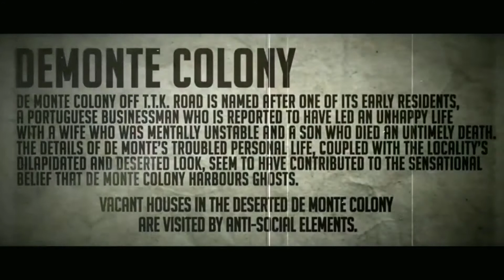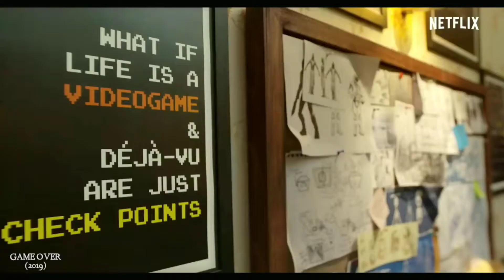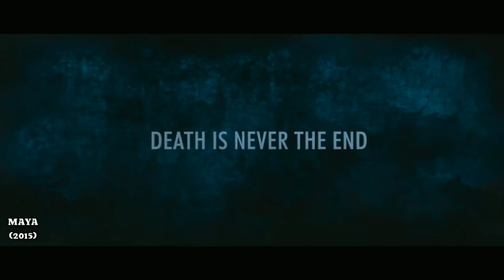সাউথ ইন্ডিয়ান হরর মুভি|Top 7 South Indian Horror Movies in Hindi|সাউথ ইন্ডিয়ান মুভির তালিকা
Today i will tell you the name of Top 7 Best South Indian Horror Movies in Hindi Dubbed.And these movies have good ratings and you should watch these movies.

হ্যালো বন্ধুরা আমাদের চ্যানেলে আপনাকে স্বাগতম।  আজ আমি আপনাকে হিন্দিতে ডাব করা শীর্ষ  ৭ টি সেরা সাউথ ইন্ডিয়ান  হরর মুভির নাম বলবো ।আর এই মুভিগুলির ভাল রেটিং রয়েছে এবং আপনার এই সিনেমাগুলি দেখা উচিত।

Maya :- (unavailable now)

FILMI Craze : - Entertainment, Fun, Discussion about Movies, web series etc.

 I'm trying to build a community where we can discuss about Movies,Web series, Entertainment,Fun and share some knowledge. thank you for staying connected..

south indian horror movies in hindi dubbed
South indian horror movies in hindi
Best South indian horror movies
Top 7 South indian horror movies
Best Tamil horror movies
Tamil horror movies in hindi dubbed
Tamil horror movies in hindi available on YouTube
সাউথ ইন্ডিয়ান হরর মুভি
সেরা সাউথ ইন্ডিয়ান হরর মুভি
সেরা ৭টি সাউথ ইন্ডিয়ান হরর মুভি
তামিল হরর মুভি
সাউথ ইন্ডিয়ান হরর মুভি ইউটিউবে,
মুভি লিস্ট বাংলাতে,
movie list bangla